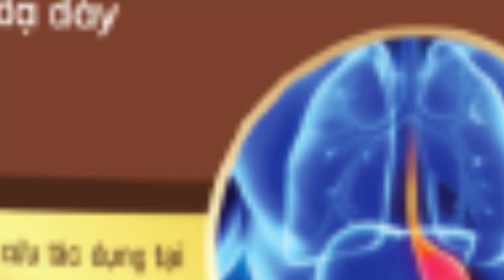Quảng Trị: Truy đuổi 25km trên quốc lộ 9 bắt xe chở hàng cấm | VTC Tin mới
VTC Tin mới | Lực lượng thuộc Bộ Chỉ huy Bộ đội Biên phòng Quảng Trị và Công an huyện Đakrông truy đuổi hơn 25 km để chặn bắt xe chở hàng cấm trị giá hàng trăm triệu đồng.